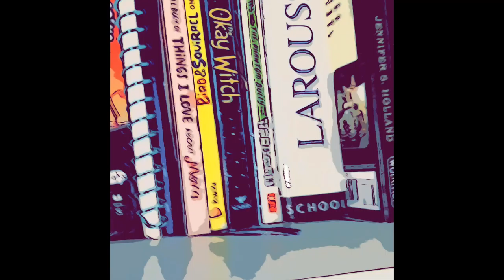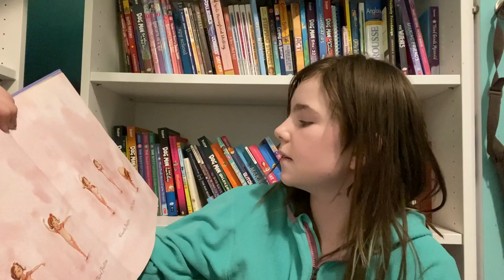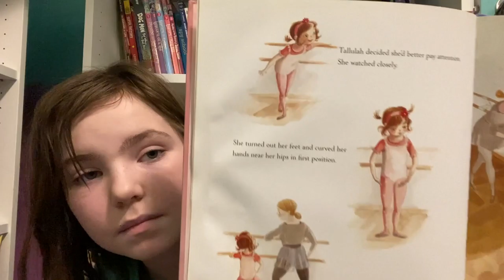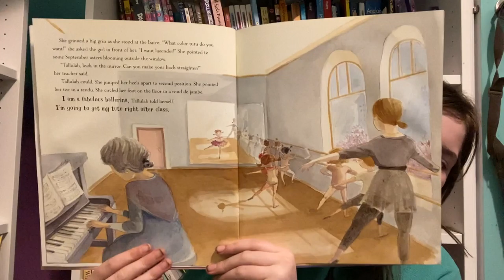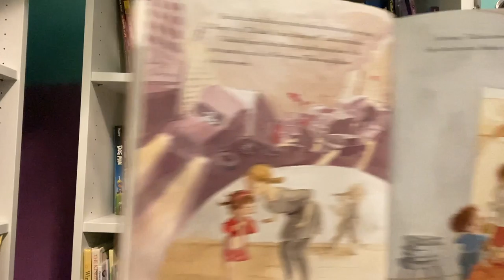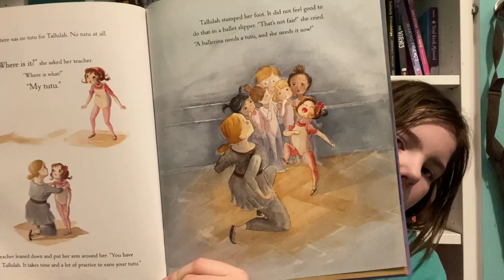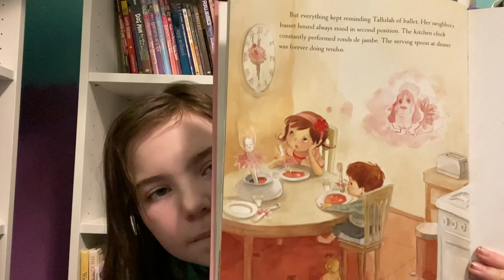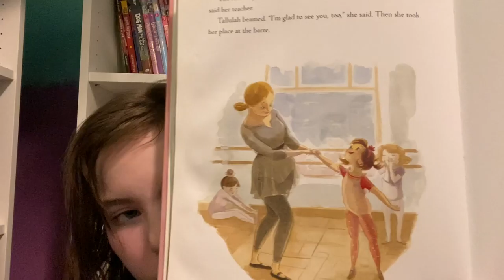Tallullas tutu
It’s a great kids book